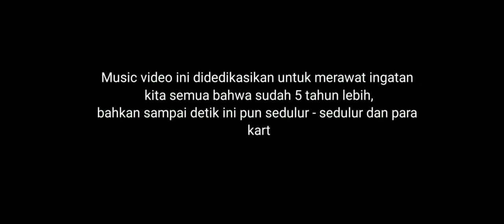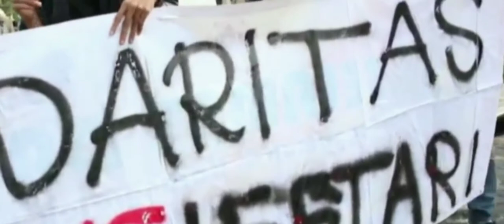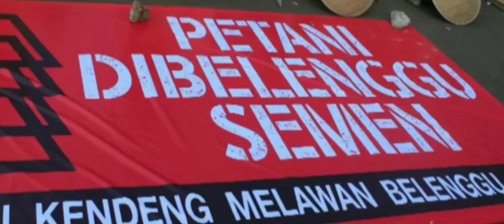FOF+ Ft MARJINAL & KENDENG SQUAD - WES WAYAHE ( KENDENG LESTARI ) M/V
FOF+ of Semarang Punk Rock Band

An music video taken by FOF+  here on behalf of YHANA90s for the purpose of archiving underground music subculture gigs or show.

ALL HAIL RAW, UN-CUT, EXPLICIT FOOTAGE!